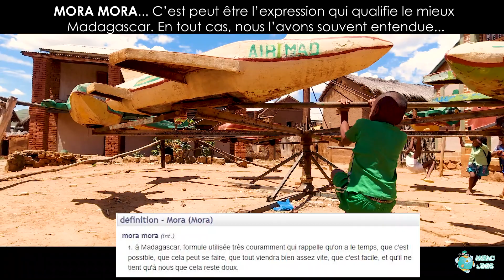MADAGASCAR-RN7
15 jours de vacances à Madagascar pour un objectif, 7 jours de Trek dans le Massif du MAKAY.
Il a fallu descendre une bonne partie de la célèbre Route Nationale 7, le long de laquelle, nous avons découvert de nombreuses richesses de Madagascar.

Recording(s) "Ow Ow" by Valérian LECLERC (4:14)
Subscription Name Personal

Recording(s) "Threads" by Luke Atencio (3:41)
Subscription Name Personal
Tier YouTube, 0 - 5,000 Followers | Instagram, Under 1 Million Followers
Billing Plan Annual
Subscription Term November 23, 2019 - December 23, 2020
Price 1 annual payment of $119.99 totaling $119.99 with a start date of November 23,
2019
Agreement Date November 23, 2019